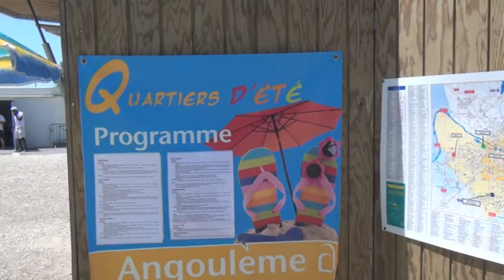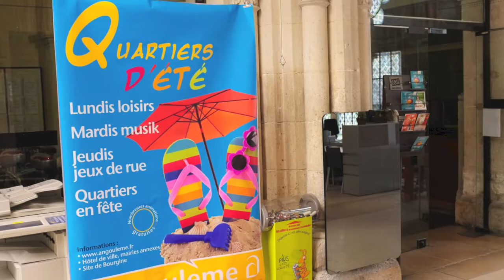Quartiers d'été 2012, un été à Angoulême